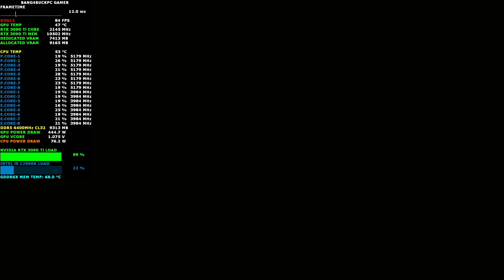Cyberpunk 2077 Psycho Settings , Ray Tracing 1440p DLSS | RTX 3090 Ti | i9 12900K 5.2GHz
Check out how the NVIDIA RTX 3090 Ti and Intel i9 12900K handles Cyberpunk 2077 at Psycho settings 1440p.

Custom Waterloop
8 x Bitfenix Spectre Pro Led Red 230 230mm fans Push Pull
Asus TUF OC NVIDIA RTX 3090 With Phanteks Glacier G3090Ti
Water Block installed + Resizable Bar Enabled and Asus XOC Bios

16GB DDR4 3200Mhz Patriot Viper Gaming